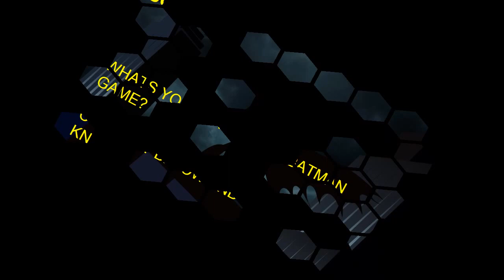Highest Rated Batman Games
Highest Rated Batman Games PlayStation 3

source:metacritic